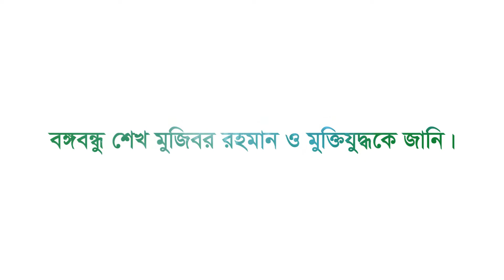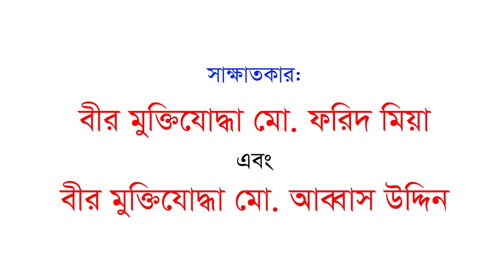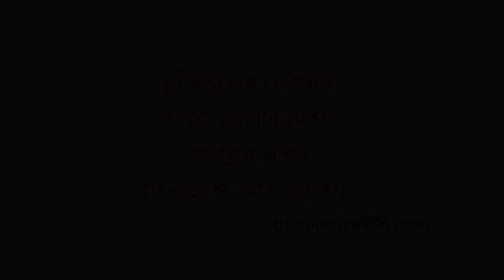Freedom fighters of Bangladesh.